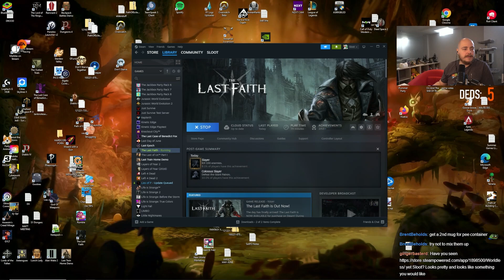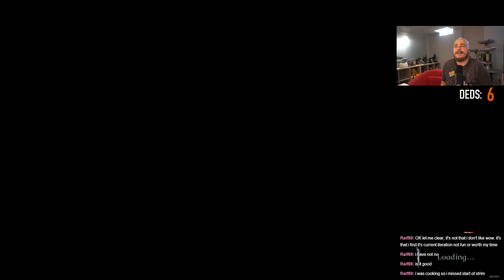Electricity Debuff Is Crazy - The Last Faith Let's Play [Episode 4]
Bloodborne Metroidvania? Hell yes sign up immediately!